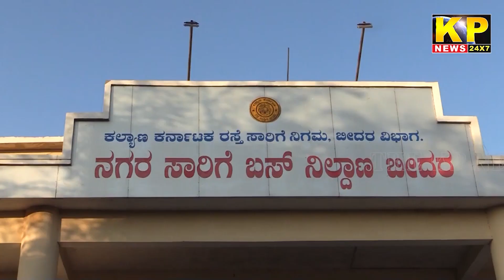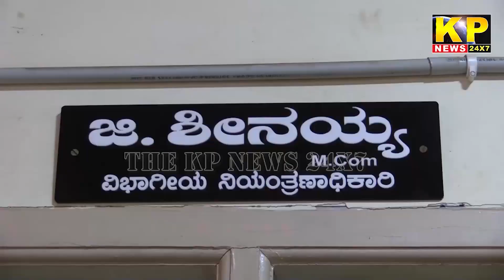Bidar City Mein Buses Ki Kami Students Hue Pareshan